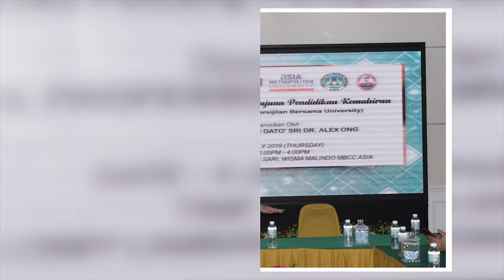Majlis Silaturahim Kemajuan Pendidikan Kemahiran bersama Prof. Dato' Sri Dr. Alex Ong | Part 2